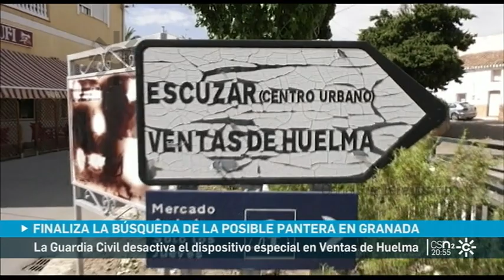Búsqueda de una posible pantera en la provincia de Granada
2020. El 12 de septiembre distintas personas en Ventas de Huelma (Granada) vieron un animal negro de grandes dimensiones que parecía una pantera. El ayuntamiento dio la voz de alarma y un dispositivo de la Guardia Civil comenzó los rastreos. Sin pistas, se desactiva el operativo especial, se han retirado las jaulas trampas para atraparlo vivo y los helicópteros han dejado de buscar. Por otro lado, un fotógrafo recogió instantáneas que no corresponden a una pantera.
Presenta Mariló Montero.
[Informativo "Noticias 2", 24 de septiembre de 2020, Canal Sur Televisión].

2020: 12 de septiembre. Avistamiento de una posible pantera en Ventas de Huelma que mantiene asustada a la población.

Doce de septiembre

 Resumen año septiembre 2020
mpb